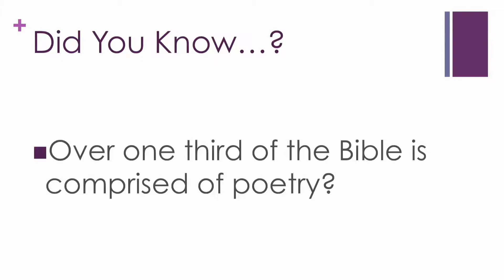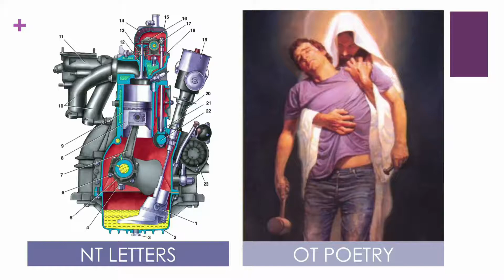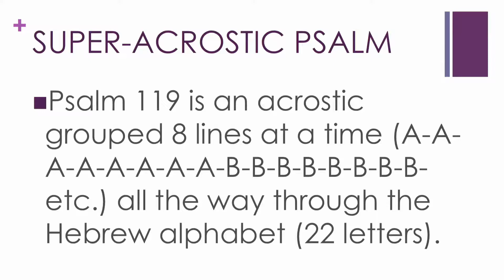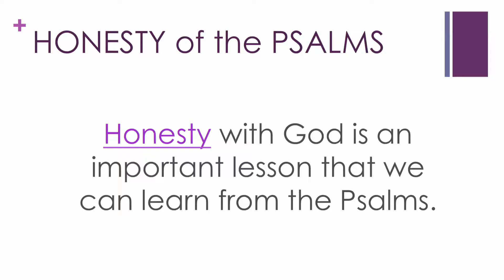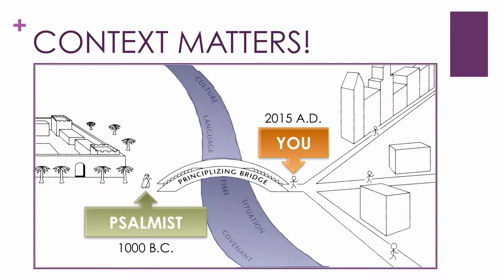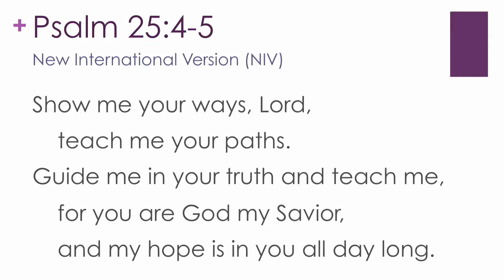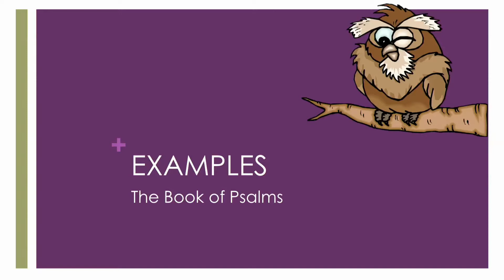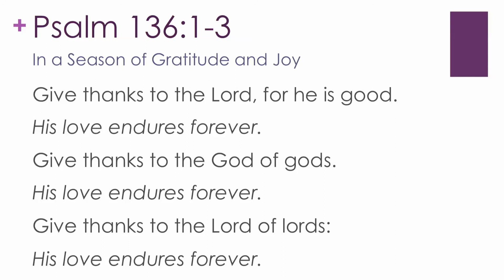Smarty Pants Pt 2 - The Book of Psalms